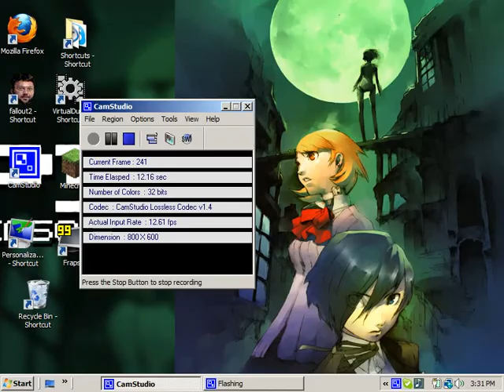Fallout2-067 Bad Idea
"Keep making Fallout vids!!!" -LooLooLooeny

I'M TRYING! D: This one's for you!